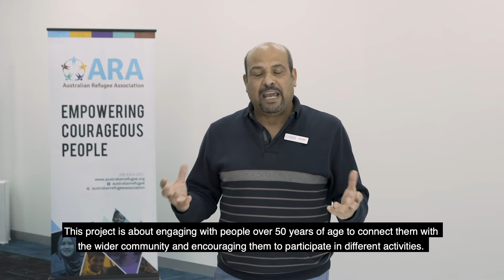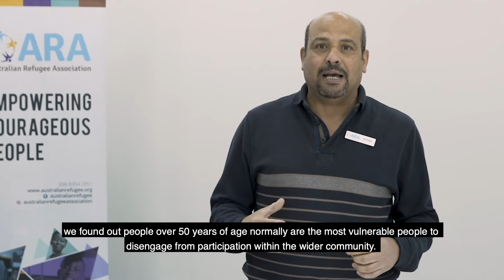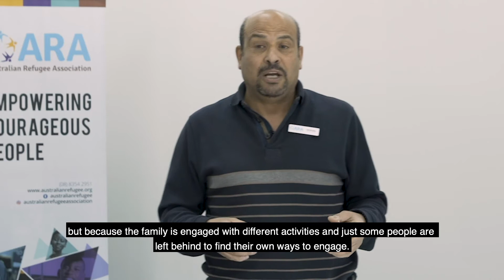ARA Health Expo 2020 - Live Your Best Life - ARA Mohsen